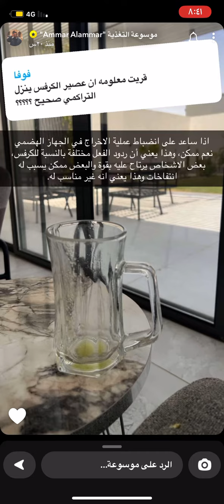عصير الكرفس وتنظيم الجهاز الهضمي + البلاستك وانخفاض هرمون الذكوره/الدكتور عمارالعمار